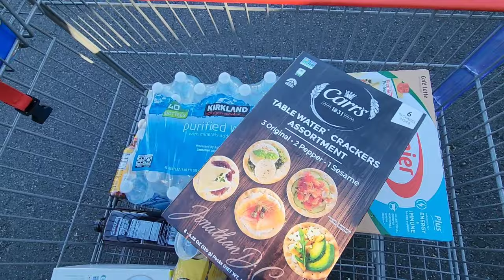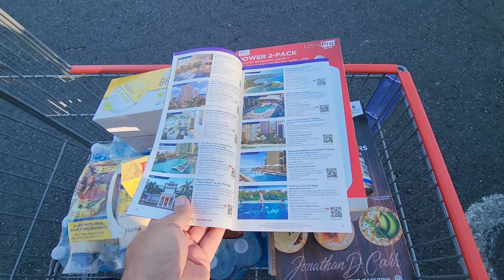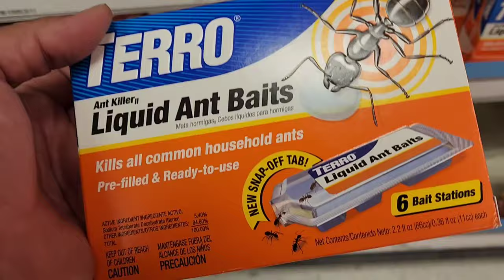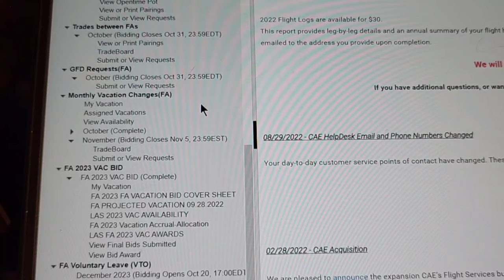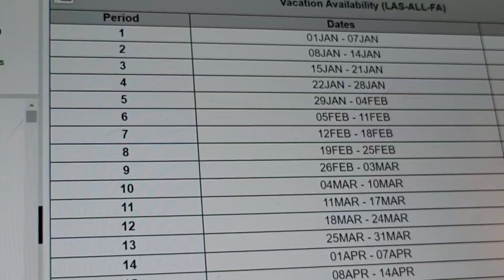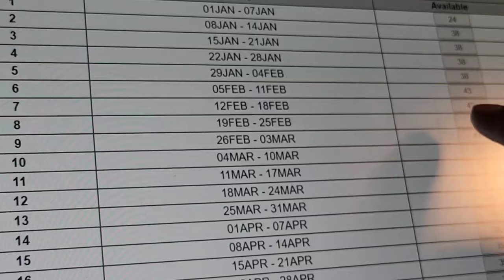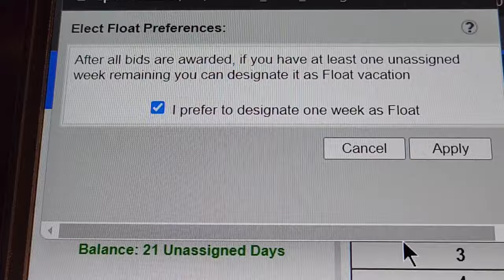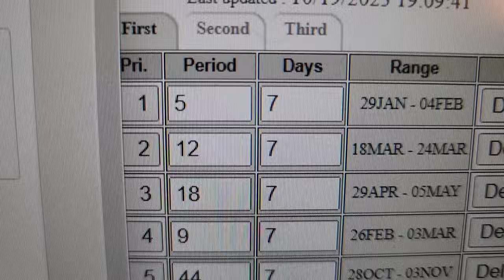Costco and bidding for vacation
Another normal day with Steven!